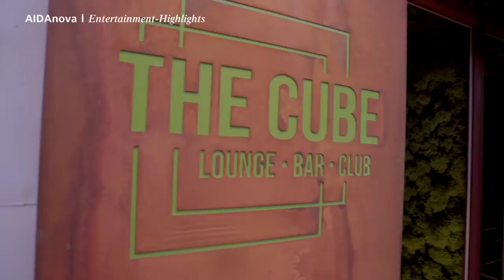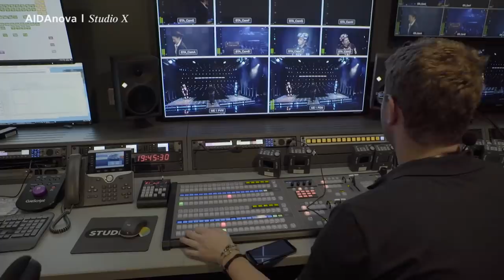Prime Time Magazin #136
Komm mit an Bord von AIDAnova! Wir haben unser neues Schiff besucht, mit den Kollegen gesprochen und uns für Euch umgesehen. Außerdem sendet Euch AIDAaura Grüße aus Bora Bora. Viel Spaß und einen schönen dritten Advent!